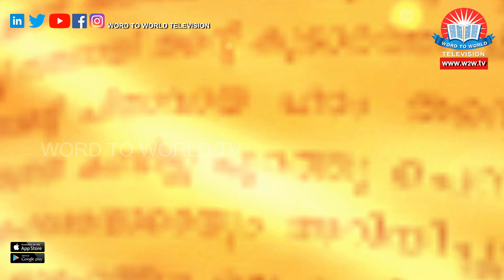Thiruvachanam Thirumaduram // Bro. Abraham K. Cherian // Episode 15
Thiruvachanam Thirumaduram Epi 15